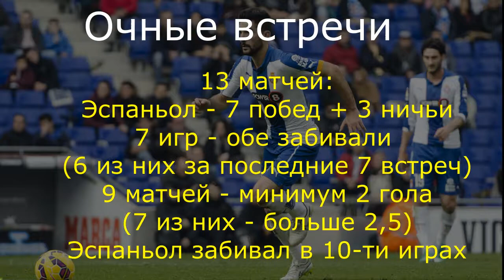Гранада - Эспаньол 01.02.2020 / Точный прогноз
Первый февральский матч Ла Лиги - встреча "домашней" и "гостевой" команд. Эспаньол, занимая последнее в чемпионате, по выездным матчам идет 10-м, ну а Гранада дома мало того, что забивает практически в каждом матче, так и набрала 19 очков на своем поле из 27-ти.